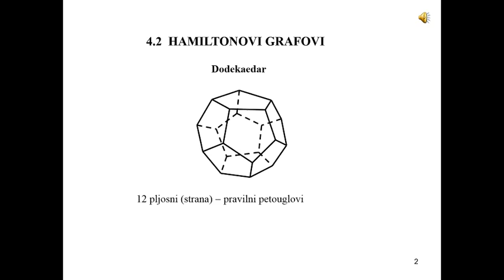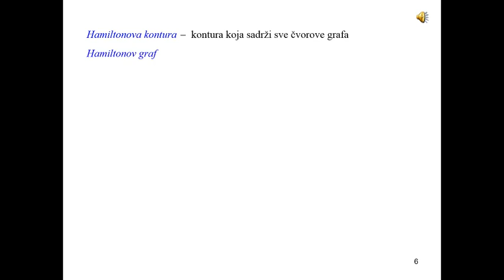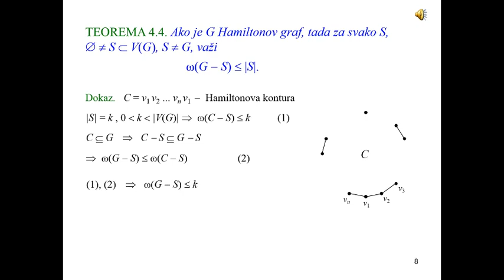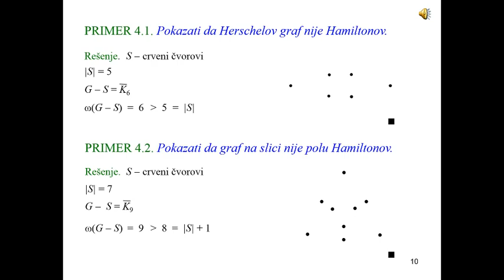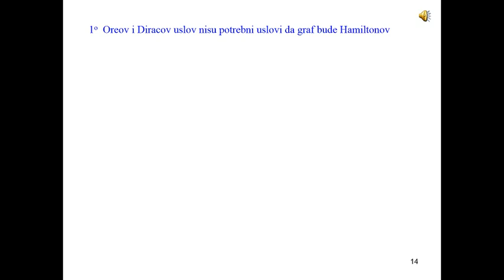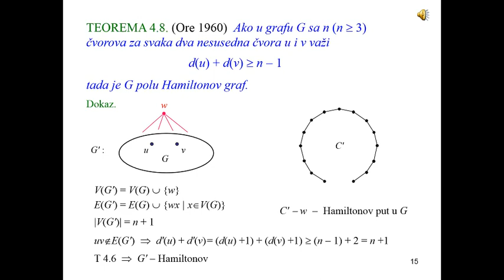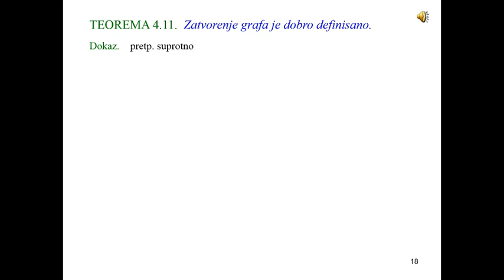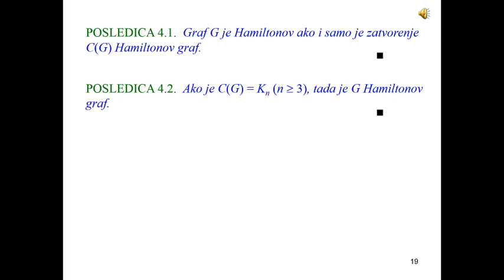Teorija grafova - 10. predavanje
Hamiltonovi grafovi.